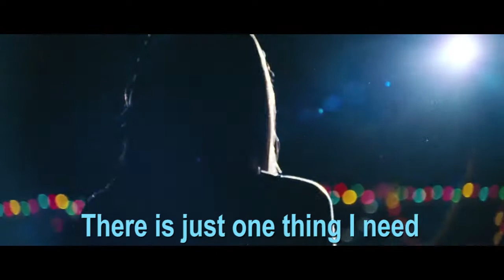All I Want For Christmas Is You - Mariah Carey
Singing Movies